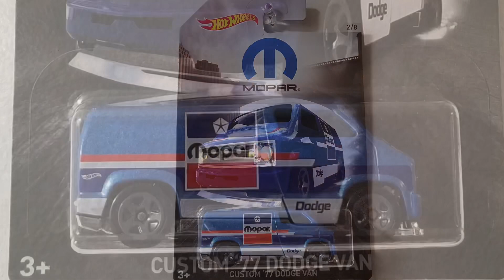Hot wheels Custom ‘77 Dodge van MOPAR edition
California the only state where in the morning you can go to the mountains and play in the snow, and in the afternoon come home and enjoy the sunset
Today we took the Mopar custom ‘77 Dodge van,
On a road trip